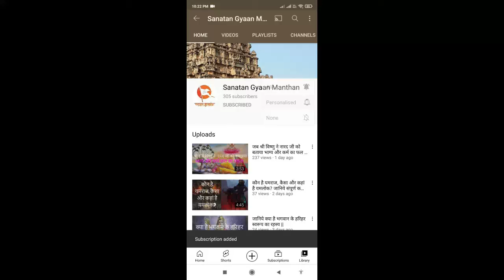कौन है भगवान चित्रगुप्त, कैसे हुआ चित्रगुप्त जी का जन्म - रोचक कथा | Lord Chitragupta Birth Story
कौन है भगवान चित्रगुप्त, कैसे हुआ चित्रगुप्त जी का जन्म - रोचक कथा | Lord Chitragupta Birth Story | भगवान चित्रगुप्त की कहानी | Chitragupta Ki Kahani | भगवान चित्रगुप्त कौन हैं | Who is Lord Chitragupta

नमस्कार दोस्तों ,

आज हम आपके लिए लाये है भगवान चित्रगुप्त की जन्म कथा, कोन है भगवान चित्रगुप्त, कैसा हुआ इनका जन्म, पौराणिक मान्यताओं के अनुसार, कायस्थ जाति को उत्पन्न करने वाले भगवान चित्रगुप्त का जन्म यम द्वितीया के दिन हुआ। इसी दिन कायस्थ जाति के लोग अपने घरों में भगवान चित्रगुप्त की पूजा करते हैं। पुराणों में वर्णित है कि सृष्टि के निर्माण के उद्देश्य से जब भगवान विष्णु ने अपनी योग माया से सृष्टि की कल्पना की तो उनकी नाभि से एक कमल निकला जिस पर एक पुरुष आसीन था. ये ब्रह्मा कहलाए. इन्होंने सृष्ट की रचना के क्रम में देव-असुर, गंधर्व, अप्सरा, स्त्री-पुरूष पशु-पक्षी को जन्म दिया. इसी क्रम में यमराज का भी जन्म हुआ जिन्हें धर्मराज की संज्ञा प्राप्त हुई क्योंकि धर्मानुसार उन्हें जीवों को सजा देने का कार्य प्राप्त हुआ था.

||  जुड़े सनातन धर्म से जुड़े सनातम ज्ञान मंथन से   ||

Your Query -
chitragupta ki kahani
chitragupta
chitragupta katha
चित्रगुप्त
chitragupt
chitragupt ki kahani
chitrgupt
chitra gupta
chitrgupt bhagwan
chitragupt kon hai
chitragupt ki katha
chitrgupt kaun the
chitragupta maharaj
chitragupta puja
bhagwan chitragupta
chitra gupta katha
चित्रगुप्त की कहानी
chitragupt kaun hai
bhagwan chitragupt
chitragupt ji ki kahani
chitragupta kaun hai
chitragupta kaun the
chitragupta maharaj ki katha
chitragupta puja vidhi
चित्रगुप्त जी की कहानी
chitragupta story
chitragupta ji ki katha
chitrgupt kaun tha
lord chitragupta
about chitragupta
bhagwan chitragupt ki katha
chitra gupt
chitragupta bhagwan
chitragupta bhagwan ki kahani
chitragupta history
chitragupta maharaj ki kahani
chitragupta puja kaise kare
chitrgupt bhagwan ki katha
chitrgupt kaun hai
who is chitragupta
chitragupt puja
chitragupt puja kyu manaya jata hai
chitragupta ji ki kahani
chitragupta mantra
chitragupta puja story in hindi
chitrgupt bhagwan ki puja vidhi
chitrgupt ki kahani
chitrgupt maharaj
shree chitragupta ji maharaj
chitragupta
Chitragupta katha
kayastha samajh
Brahma
chitragupta bhagwan kiske putra the
chitragupta bhagwan janam katha
chitragupta bhagwan janam katha in hindi
chitragupta bhagwan janam kab hua tha
chitragupta bhagwan janam kaise hua
bhagwan chitragupt ki katha hindi
bhagwan chitragupt ki katha hindi mein
bhagwan chitragupta ji ki katha
chitragupta bhagwan ke putra
chitragupta bhagwan aur yamraj
chitragupta bhagwan aur yamraj ki kahani
भगवान चित्रगुप्त
भगवान चित्रगुप्त जयंती की
भगवान चित्रगुप्त का इतिहास
भगवान चित्रगुप्त कहानी
भगवान चित्रगुप्त जी
भगवान चित्रगुप्त प्रकटोत्सव
चित्रगुप्त भगवान की कहानी
चित्रगुप्त भगवान की कथा
चित्रगुप्त भगवान कथा
चित्रगुप्त पूजा
chitragupta puja katha hindi
chitragupta ki kahani in hindi
yamraj aur chitragupta ki kahani
yamraj chitragupta ki kahani
chitagupta ki
chitragupta ki katha
chitragupta ki kahani
chitragupta katha
chitragupta puja mantra
chitragupta puja in hindi
chitrgupt ji ki kahani
chitragupt ki kahani
chitrragupta katha
chitrgupt
भगवान चित्रगुप्त की कथा
चित्रगुप्त व्रत कथा
who is lord chitragupta
lord chitragupta story
lord chitragupta
chitragupta story
who is yamraj
hindu mystery
lord chitragupta and yumraaj
lord brahma
chitragupta ki katha

*कौन है श्री हरि विष्णु का सबसे बड़ा भक्त ? - रोचक कथा ||Who is the biggest devotee of lord Vishnu?